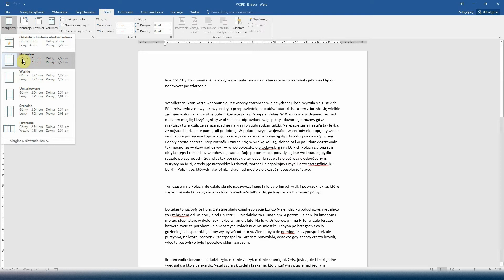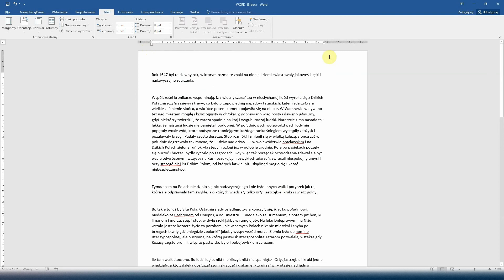Kurs Word 13 - Marginesy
Kolejny odcinek kursu Word, w którym dowiecie się:
- jak zmienić marginesy
- co to są marginesy lustrzane

Rozdziały:
0:00 Wstęp
0:09 Zmiana marginesów
0:39 Marginesy lustrzane
1:04 Marginesy niestandardowe